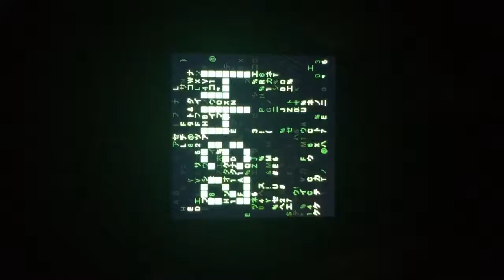Android Wear Watch Face